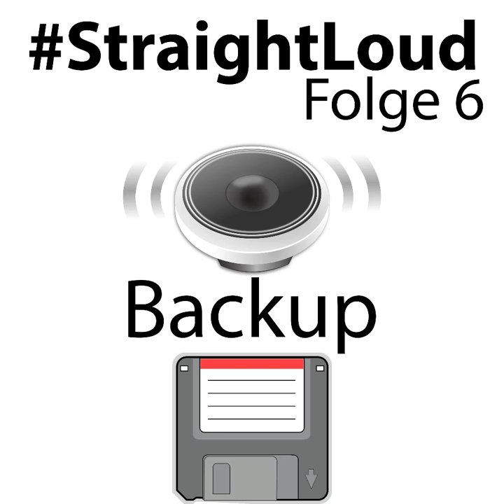StraightLoud – Folge 6: private Datensicherung / Backup (mit Marco)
Bei der Sicherung von Daten und Bildern gibt es einiges zu beachten. Die wichtigsten Punkte werden in dieser Episode diskutiert. Insbesondere wird auf die Möglichkeit eingegangen mit einem NAS Daten automatisiert zu sichern.